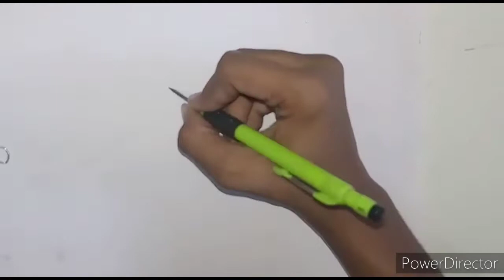HOW TO DRAW A SIMPLE GIRL PENCIL SKETCH, GIRLS SKETCH,8949208806